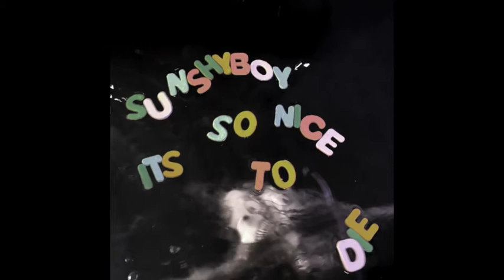Sun Shy Boy - My Only Way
Sun Shy Boy
It’s So Nice To Die EP

We welcome multi-faceted artist Emile Lagarde aka Sun Shy Boy for a new six track EP that finds him digging deep into his own psyche to serve up a heartbroken ode to loss and loneliness.

An art school graduate who lives in Amsterdam, poet, performance artist and writer Lagarde often questions his own reality after suffering the trauma of losing his father at a young age. He has formally studied choreography and is fascinated by lofi vs hifi sounds, releasing his music on Soulfeeder and his own platforms as well as playing clubs around Europe. This new EP features music made over the last two years while he reflected on the loss of his father. “It has been deeply therapeutic” he says, and bar one guest spot was written, performed and sung by him and him alone.

Moving opener ‘Let’s Go Back’ is sombre, downbeat pop music with dark over tones. The artist’s pained voice is at the center of the heavy atmosphere and encourages you to wallow. The title track is more upbeat than the name suggests, with happy-go-lucky beats, catchy hooks and his heavenly vocals bringing a sense of hope. The brilliant late night moods of ‘I’m Not Against U’ come via filtered vocals with watery synths and broken beats that are innocent and pure, while the superb ‘This Book is About Me’ slips into a tortured hip hop vibe with wonky synths and fuzzy vocals musing on apathy and isolation.

The airy vocals of guest Jessica Matheson lend the excellent ‘My Only Way’ a feeling of purity before filters drag them into a more brooding form. The sad piano chords all around are perfectly melancholic and lastly ‘In The Club’ is built on stripped back broken beats and cold hits. It gets you in a dreamlike state and sums up the detached, insular mood of the whole EP perfectly.

This is a coherent and complete collection of very personal songs that mix up pop, r&b, hip hop and lofi into something utterly unique & compelling. Artwork comes once again from the label’s artist & designer Daniel Rajcsanyi.